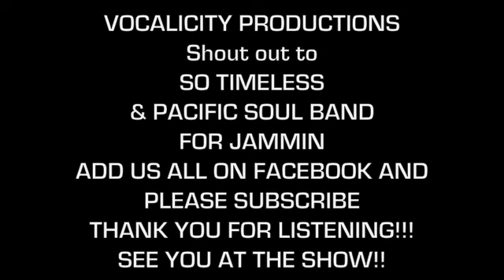Ascension/Real love MEDLEY- DOJO....J.Beatz...Lionel...Peter Abellera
VOCALITY PRODUCTION'S "SOUL-CITY SESSIONS"
OPEN MIC/SHOW
LIVE at COFFEE ADVENTURE
IN THE SEASONS MARKETPLACE PLAZA
IN MILPITAS CALIFORNIA